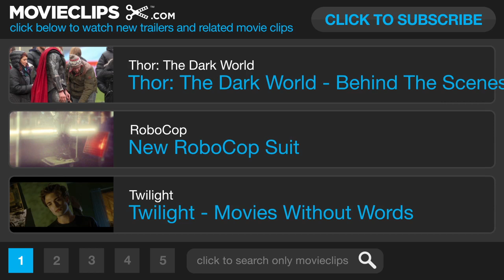Thor: The Dark World - Villain First Look (2013) Chris Hemsworth Movie HD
Thor battles an ancient race of Dark Elves led by the vengeful Malekith who threatens to plunge the universe back into darkness after the events of  (2012).

Director:
Alan Taylor

Nigel Gostelow
Victoria Alonso
Kenneth Branagh

Writer:
Jack Kirby
Christopher Yost

Editor:
Malcolm Jamieson

Composer: